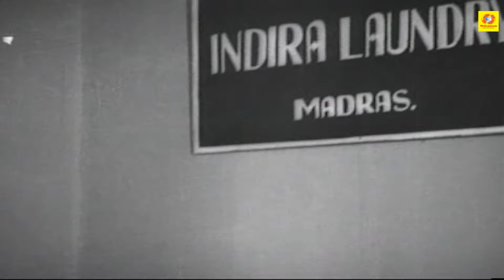ഉണ്ണണം ഉറങ്ങണം | Unnanam Uranganam | Oral Koodi Kallanayi Malayalam Movie Song | Prem Nazir | Sheela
Lyricist: അഭയദേവ്
Film/album: ഒരാൾ കൂടി കള്ളനായി

ഉണ്ണണം ഉറങ്ങണം  സുഖിക്കണമൊട്ടേറെ
ഒന്നുമില്ലാ നേടുവാനായ് മന്നിടത്തില്‍ വേറെ

നന്മയെന്നും തിന്മയെന്നും ചൊല്‍വതെല്ലാം സൂത്രം
നമ്മെയെല്ലാം പാവയാക്കി പാട്ടിലാക്കാന്‍ മാത്രം

നന്മ മാത്രം ചെയ്തു വന്നോനെന്തു വന്നു ലാഭം
തിന്മ മാത്രം ചെയ്തു വന്നോനെന്തു വന്നു താപം

ചുറ്റുപാടിലൊട്ടി നില്‍ക്കണം - ഇപ്പോഴത്തെ
ചുറ്റുപാടിലൊട്ടി നില്‍ക്കണം - അപ്പോഴപ്പോള്‍
പറ്റുംപോലെ കാര്യം നേടണം

നിഷ്ടയൊന്നും വെച്ചിടെണ്ട നാം - എന്തായാലും
ഇഷ്ടം പോല്‍ നടന്നു കൊള്ളണം

പച്ച വിരിച്ചുച്ചു മലര്‍ന്നു കിടക്കും മൈതാനം കീഴെ
നീലവിശാല മനോഹരമാമീ ആകാശം മേലേ